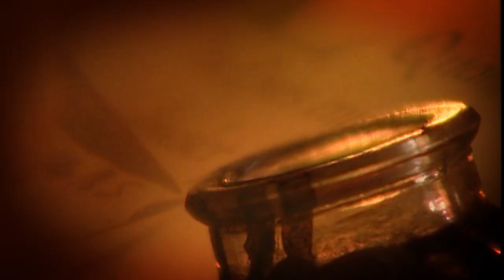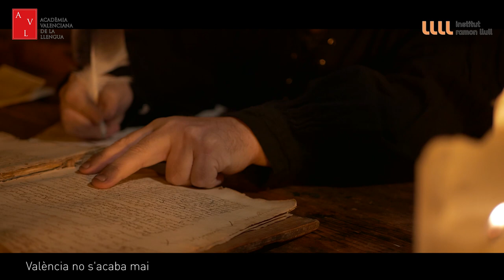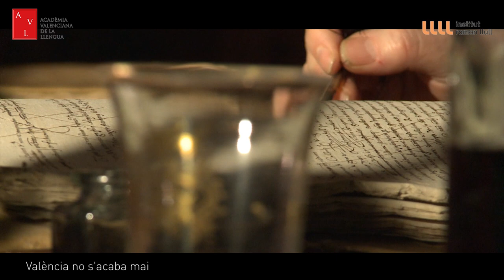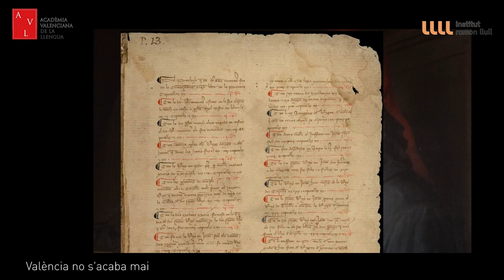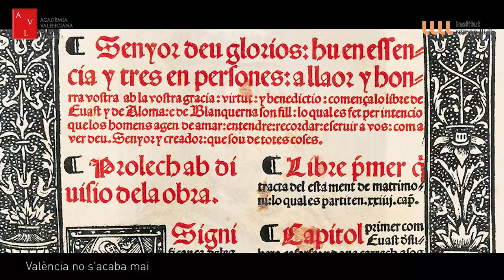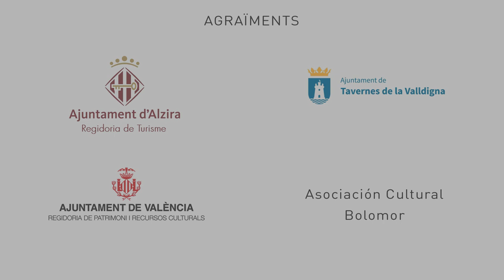València no s’acaba mai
Viatge pel passat i el present del País Valencià.